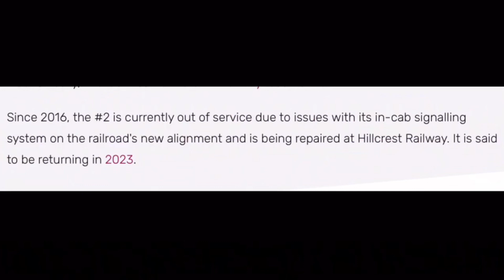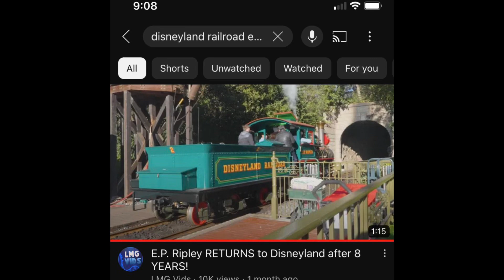The Return of E.P Ripley!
I do apologize for not reviewing this at the beginning of January as that’s when E.P RIPLEY returned to the Disneyland. But luckily however, I was able to do this when the locomotive was running back on service this March. And I’m honored to be posting this by the near end of this month, so please enjoy my thoughts in this!

Footage from:
LMS Vids
JonRailVideos
WDW New Today

Sneaky Snitch
A Fig Leaf Times Two